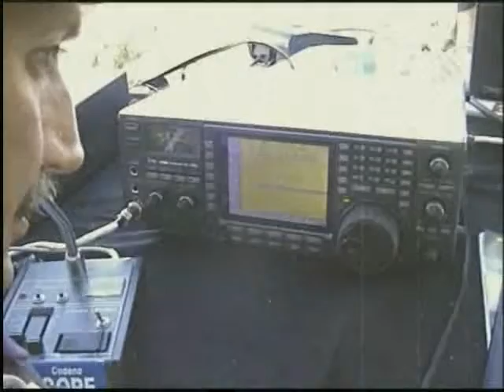ED1TIC Intro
Presentación con el comienzo de la actividad